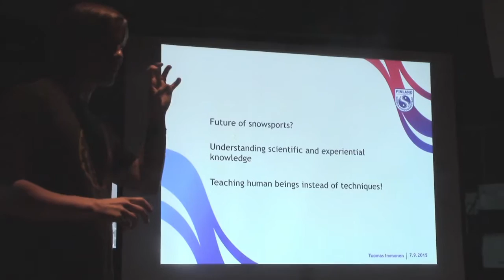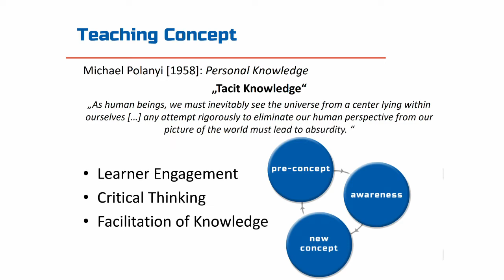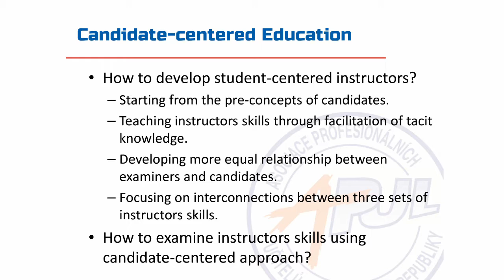APUL at Interski 2015: Czech Small Lecture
APUL Demonstrators Jiri Nohejl and Tomas Mical presenting Czech Small Lecture during Interski 2015. The key message of the lecture was about educational system in Czech Republic and development of student-centered ski instructors through candidate-centered exams with emphasis to three concepts of its philosophy: technical, teaching and analytical.